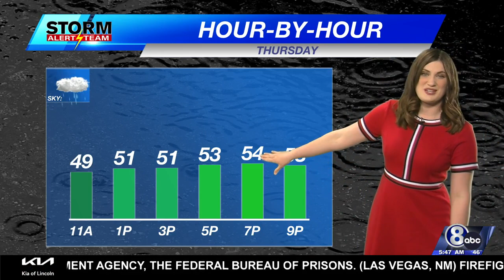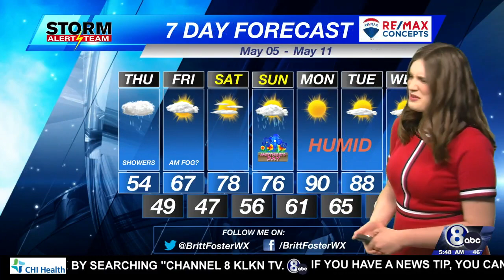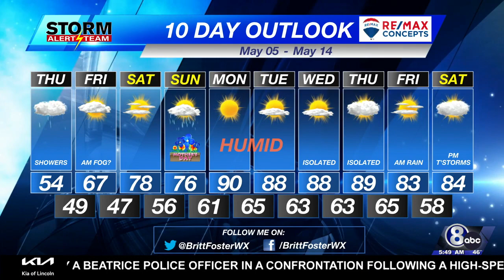Thursday Morning Weather Update - May 5, 2022